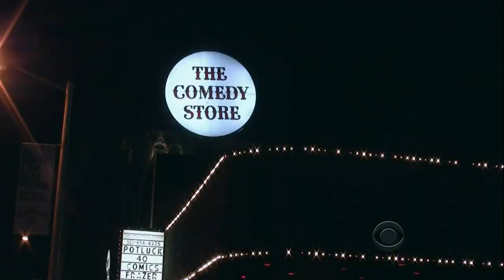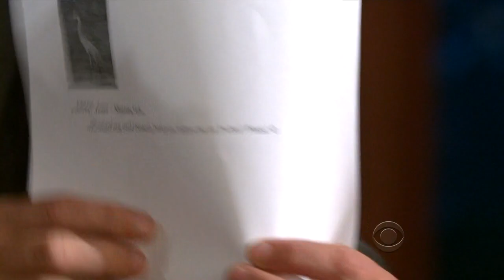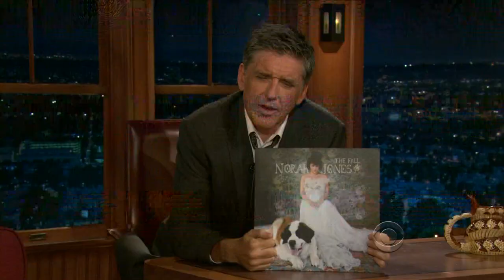Late Late Show with Craig Ferguson 9/10/2010 Donald Glover, Katey Sagal, Norah Jones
Guests: Donald Glover, Katey Sagal, Norah Jones